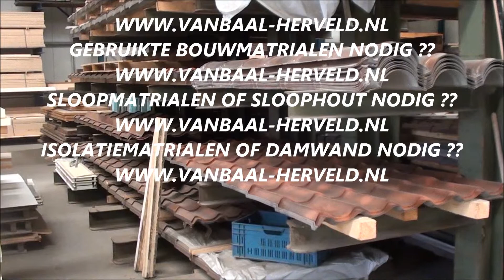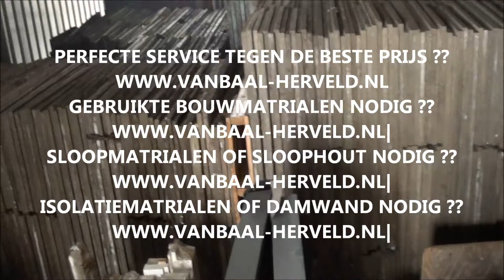Gebruikte bouwmatrialen sloopmatrialen sloophout balken